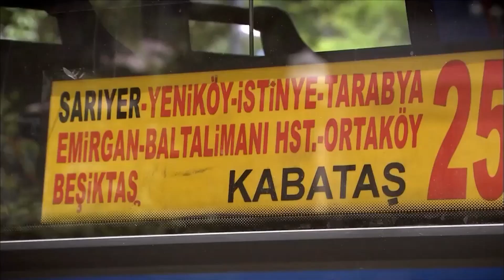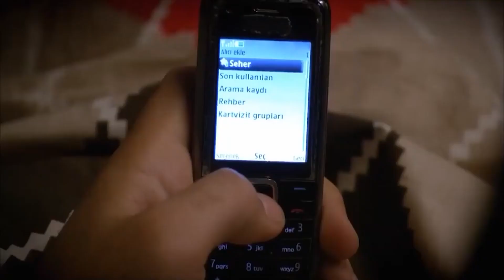Vyměněné životy 22. Epizoda - HD (Český Dabing)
(Český Dabing)

Boj školníkovy dcery Ferihy a její matky Zahry, kteří žijí v luxusním bytě v Etileru, proti všem nepříznivým podmínkám, ve kterých žijí, a úplný Boj o existenci.
Zatímco univerzita je klíčovým bodem snů matčiny dcery do budoucna, ferihino dvojče Mehmet, které po základní škole nestudovalo, a její otec Riza, který je od přírody fatalistický muž, necítí stejné vzrušení jako oni. Zatímco Mehmet žárlí na Ferihu zevnitř ven, je si také vědom ambicí svého dvojčete, touhy, kterou cítí po luxusním životě "výše".

Značka:
Vyhledávání: Barış Yöş
Výrobce: Fatih Aksoy
Scénář: Melis Civelek-Sırma Yanık
Přehrávač:
Çağatay Ulusoy
Hazal Kaya
Vahide Gördüm